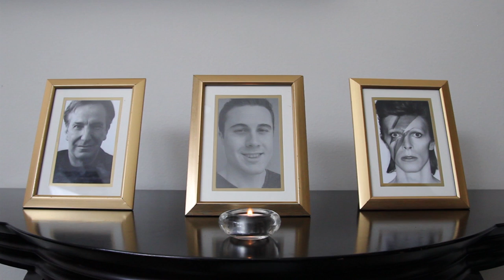MANBEAST - The Porn Star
Dave has a new girlfriend. Unfortunately for him, everyone saw her coming.

Starring-
Brandon Aquino
Jacqi Galea
Thomas
Beau Sherman
Emily Reagan

Directed by-
Brandon Aquino